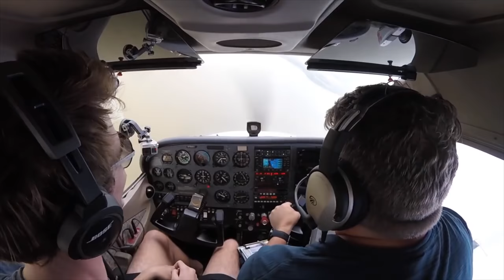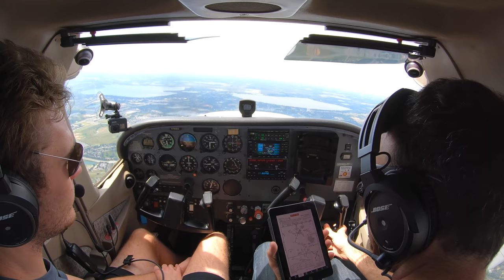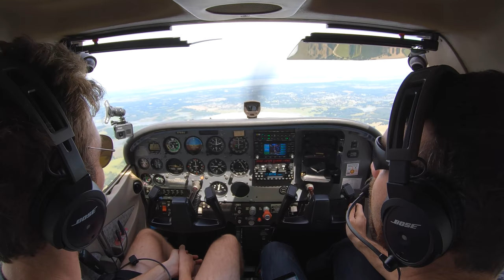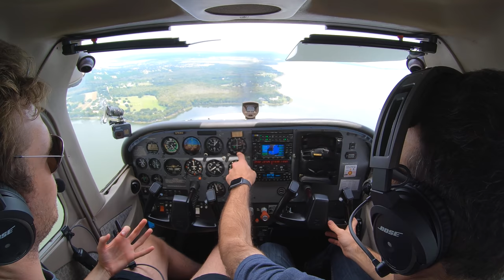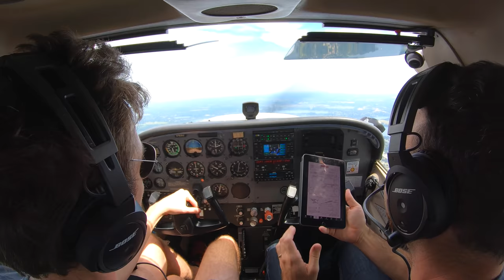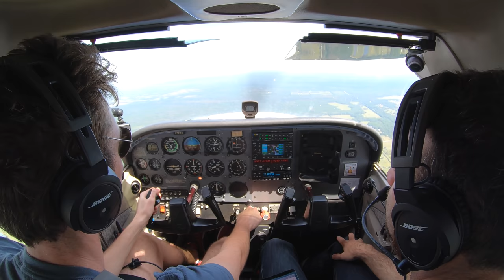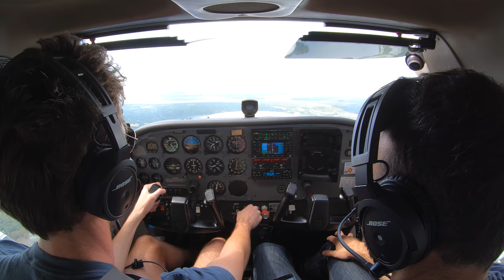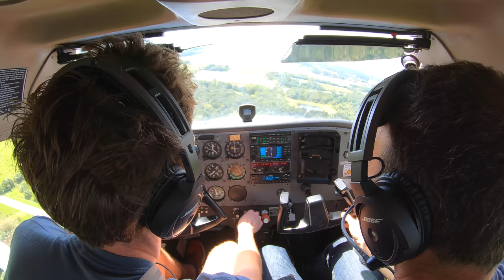Instructing The Instructor| CFII In Training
Welcome to the channel, Ryan. And uhhhhh Nick. Both of these legends are working towards their CFII add on to their flight instructor certificate. As usual with these kinds of flights, I was up to mischief trying to test the CFII candidate. Ryan did a great job.

Update on Ryan: He passed his CFII checkride with no issues at all! 2 flights and 2 ground sessions with me is all it took! Easy!

Enjoy the mischief

Shop LewDix Aviation.

Current members:
Bill Potter
Mike Bailey
Dee Anna Tickle
Patrick Williams
David Moscardelli
Preston Toborg
JD Lopez
Matt B
Christopher Perry
cmp128
Manny Samaniego
Redmondson27
Ethan Smyth
Russell Flynn
Guido Petronio
Russ Clarke
Vienna Flyer
Nic Henke
Mohammad Ocean
Alan Fleming
Emmett Williams
Dylan Lepicard
LA Smackdown
Jason Lourigan
Dan Oakley
Michael Griffiths
Michael Melching
Fraser Mitchell
Scarybaldguy
Lashaundra Scott
Stephenreckguitar
AmazingAndrewni
Matthew Wood
Jon Hoare
Max Wilmot
xylanretix1
Alex Robinett
Mike Bohlmann
Dayve
Jay Ravaliya
Thomas L
Buck Rowe
Clarence Lammie
Wayne Allen
Jim Gesell
Karim Nahle
Bryan Wade
Alvin Wijaya
Lorenplanes